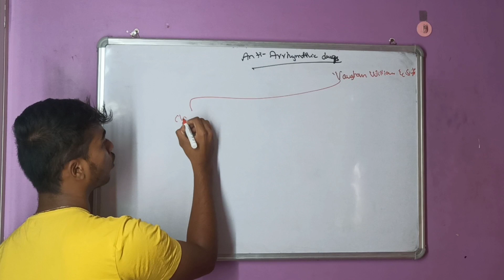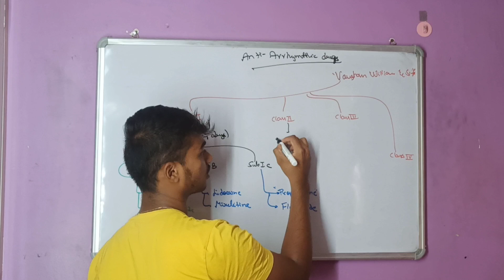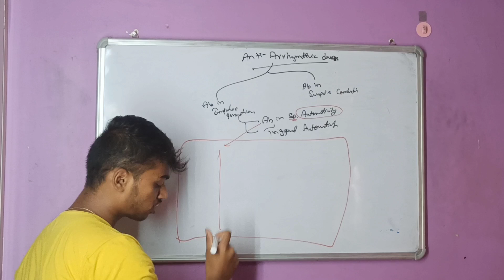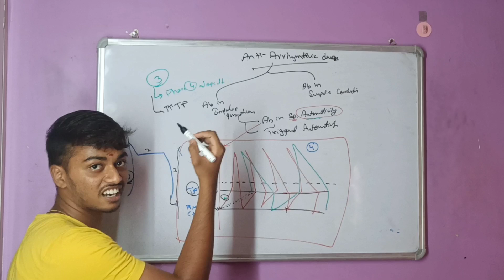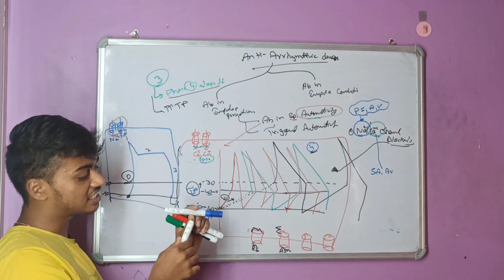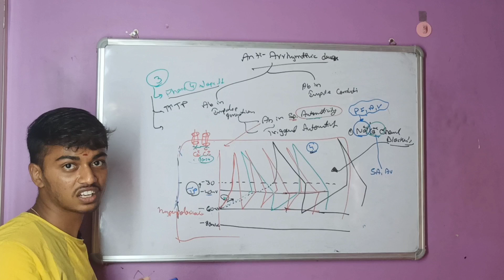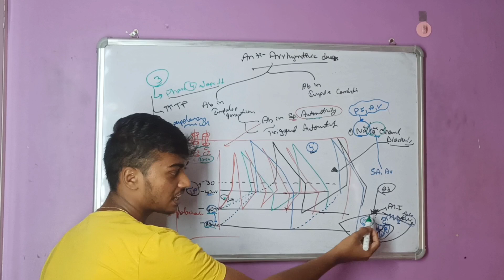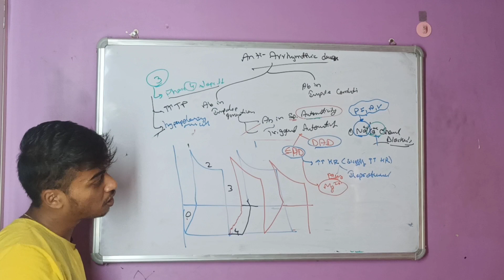CARDIAC ARRHYTHMIA PART 3 l CLASSIFICATION AND MECHANISM OF ACTION OF ANTI ARRHYTHMIC DRUGS